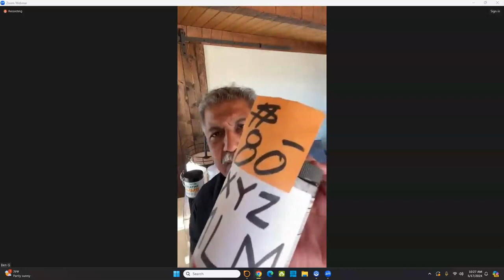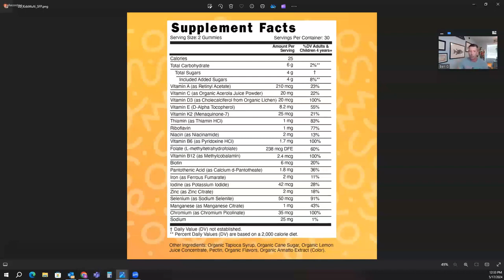LIVEGOOD Firestarter Friday, Team Meeting 05 17 2024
livegood
livegood review
livegood compensation plan
livegood powerline
livegood mlm
livegood products
livegood company
livegood health products
join livegood
livegood matrix
livegood spillover
livegood business
livegood wholesale
livegood opportunity
livegood product
livegoodproducts
livegood supplements
livegood team
livegood tour
livegood coffee